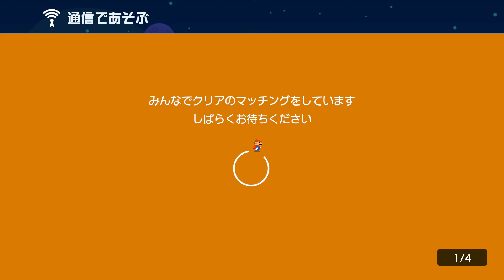みんなでクリアで大協力【マリオメーカー2】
マリオメーカー2 みんなでクリア

「白銀の小舟」